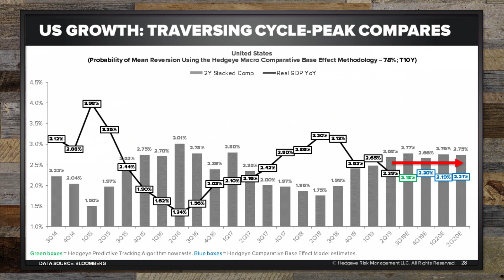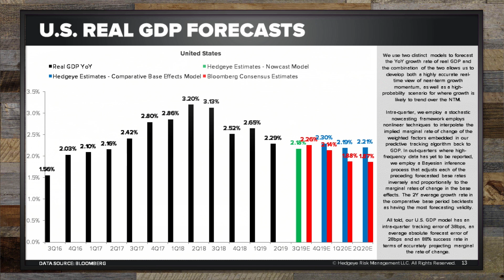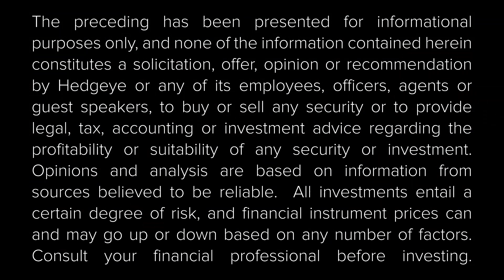McCullough: Market Chop On The Horizon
Investors beware: a choppy market could be on the horizon.

While the government’s revised GDP numbers changed our forecasts slightly, Hedgeye CEO Keith McCullough explains in the clip above that little to no change in growth in the coming quarters could make for just as difficult an investing environment as one with dramatic swings.

“Year-over-year GDP growth is going to hover within a 12 basis point range,” McCullough explains, referring to Hedgeye’s latest forecasts through Q2 2020.

“We’ve got a lot of chop coming – but a lot of nothingness. Be careful here. You’re going to need data, be vigilant of that data, and have an open mind.”

Watch the full clip above for more.